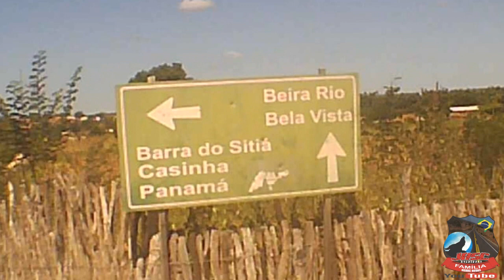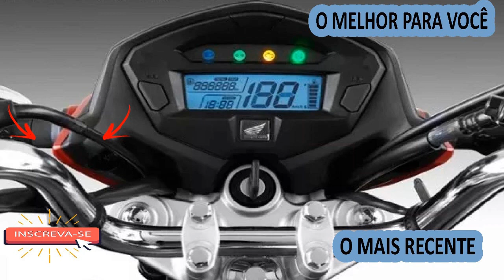#021121 BANABUIÚ A MORADA NOVA (Estrada de Chão) Parte 2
Passando pela Barra do Sitiá Lagoa grande,
Juazeiro e Filipa, com muitas paisagens bonitas.

Segue
F A C E B O O K